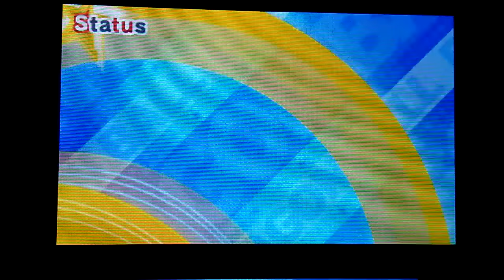Fusion Goku and Broly in Dragon Ball Fusions for 3DS/ World tornament contest